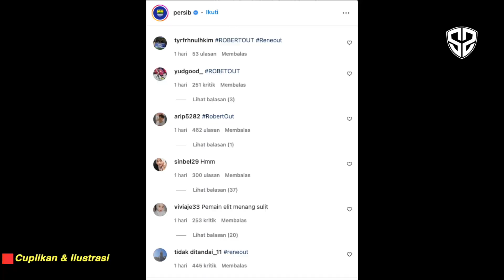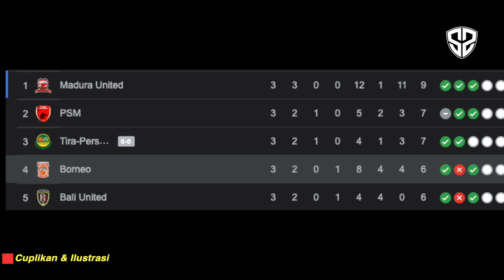PERTIKAIAN TERJADI! David Da Silva Luapkan Amarah ke Wasit. Persib vs Borneo Diwarnai Bentrok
Berita Sepak Bola Terbaru dan Momen Pertandingan Terbaik Akan Kita Sajikan Dalam Video Ini : PERTIKAIAN TERJADI! David Da Silva Luapkan Amarah ke Wasit. Persib vs Borneo Diwarnai Bentrok